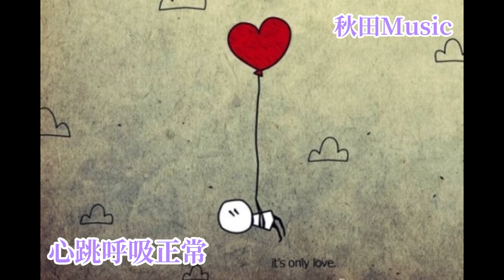心跳呼吸正常- 秋田Music cover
有心 仍未到关心 关注近况
放心 仍承受得起 虽已受创
其实我即使孤单 依旧甚忙
其实你不必担心我无事干
有心
然而无谓探望
放心 无穷尽空虚总会面对
放心 无涯岸漆黑总会渐退
无论你当天撕得我心多破碎
我已太懒太累分错或对
放心
还未唏嘘
心跳呼吸正常
不要担心冷场
不要关注未找到新欢亮相
偶或须根过长
不过请你别问详
为我操心兼紧张
心跳呼吸正常
工作休息照常
所有的往事来年无痕及痒
不需你来安抚骚
我独唱
放心
还未唏嘘
心跳呼吸正常
不要担心冷场
偶或须根过长
不过请你别问详
为我操心兼紧张
心跳呼吸正常
工作休息照常
不需你来安抚骚
我独唱
心跳呼吸正常
不要担心冷场
偶或须根过长
不过请你别问详
为我操心兼紧张
心跳呼吸正常
天气交通正常
不需你来关心猜测
我动向